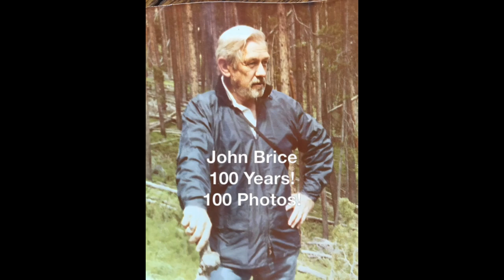John Brice 100th Birthday SlideShow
100 Years in 100 Photos
The Director's Cut!